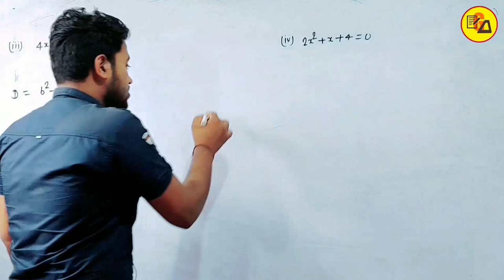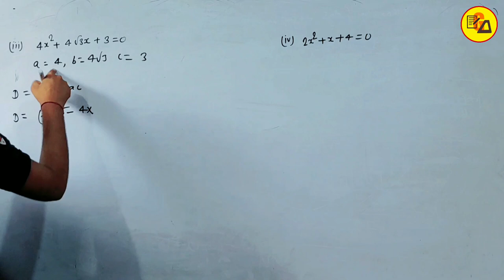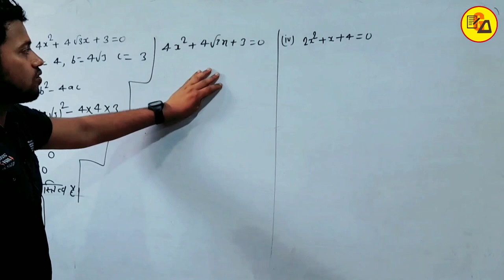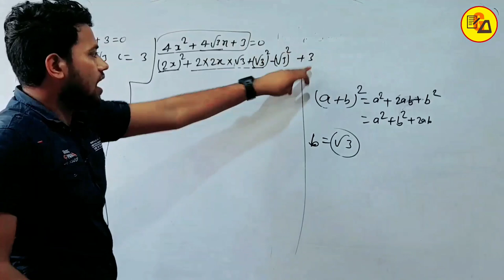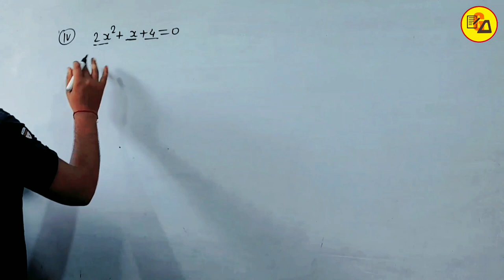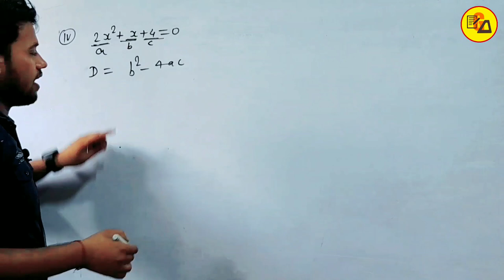Class 10 Maths exercise 4.3|Quadratic Equations|Maths ex 4.3 Q.No. 1 ka 3 & 4 by Amit Sir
Best Wishes :-
इस वीडियो में कक्षा 10वीं के गणित से चैप्टर 4 अर्थात "द्विघात समीकरण" से अभ्यास 4.3 से प्रश्न संख्या 1 का iii और iv का हल करके बताया गया है जो आपके आने वाले वार्षिक एग्जाम के लिए बहुत ही ज्यादा महत्वपूर्ण साबित होने वाला है इसलिए इस वीडियो को अपने दोस्तों तक पहुंचाने की कोशिश करें ताकि सभी विद्यार्थी इसका फायदा उठा सकें l